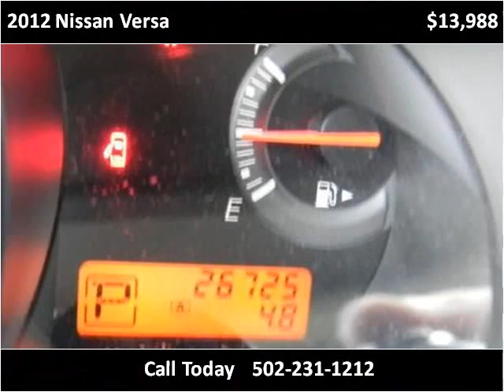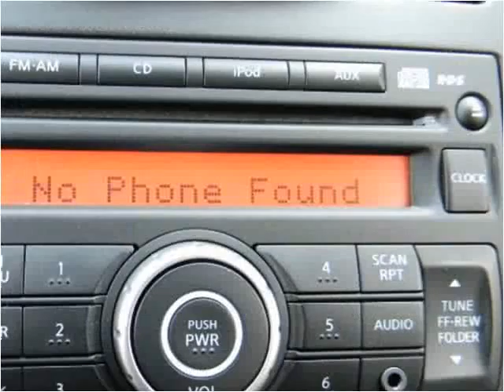2012 Nissan Versa Used Cars Louisville KY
This 2012 Nissan Versa is available from Craig and Landreth Cars - Fern Creek.